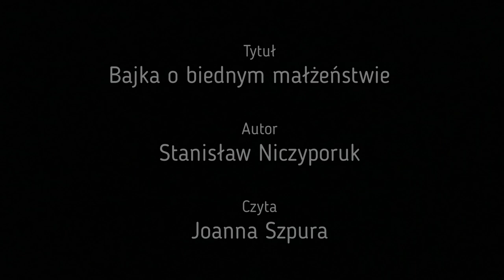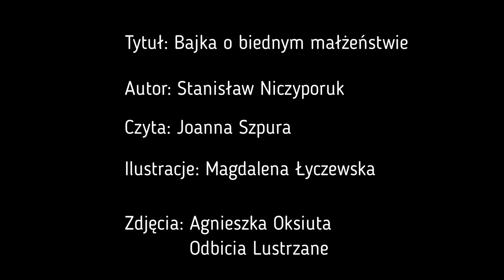Jaka była Twoja bajka? - Bajka o biednym małżeństwie